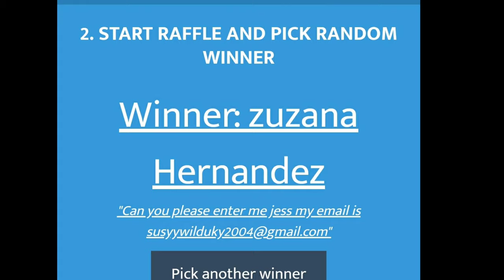WINNER Friday Flash giveaway January 2020!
Thank you, thank you for checking out my video. None of my videos are sponsored,  it is just me being me and hanging out with you.

1. Like this video
3. Post a comment
4. Must be at least 18 years old

Privacy Notice:  All winners are required to submit their name and address so that I may send the package to them. Once I have received confirmation that the package has reached its destination all personal information will be destroyed and will not be kept on any devices.Winner has 48 hours after announcement to email me with shipping address. Winner will be notified in a response to their original comment under this video along with email or instagram if info is given. I'm not responsible for products damage through shipping process. This giveaway is not sponsored and all products have been purchased by me individually or from my boxes.  Each person will receive only one entry so multiple comments will not affect your entry.  Random YouTube comment picker will weed out duplicate comments. On January 6th, 2020 winner will be chosen using the Random YouTube comment picker approved by YouTubes policy’s. Winners will have 48 hours from announcement to claim prizes, or another random winner will be chosen. Good luck.  Spam accts that follow/unfollow will be disqualified by the generator and ineligible for future giveaways.  DO NOT trust anyone other than me,  telling you that you've won. I will announce winner in a individual video or in next months giveaway video with the winners USERNAME if you've won so that you know it's actually me!

Entries which don’t comply with Youtube's Community Guidelines will be disqualified. YouTube is not a sponsor of this contest and by entering you agree YouTube is released from any and all liability related to this contest.

A little bit about me... I'm a 48  year old, wife, mom and grandmom. I am addicted to subscription boxes so I decided to start sharing my opinion and goodies with ya'll.
 I love makeup and beauty products, crocheting,  food along with being obsessed with skin care products. I even get a couple boxes monthly for my 15yo son.

They are just lil 'ole me being me. Some of my links may get me points and/or discounts on my current subscription but none of them give me any type of money or commission.

Thanks again for dropping in and hanging with me for a bit. If there's anything you want to see or want me to try, please let me know. Any comments,  suggestions,  shared opinions,  etc... are appreciated.

Jess Gus
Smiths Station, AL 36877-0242